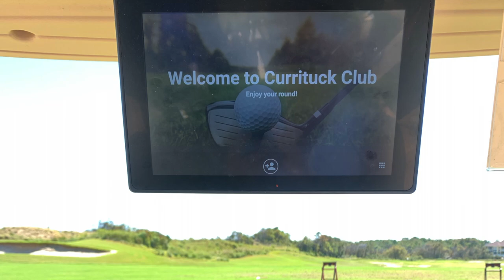OUTER BANKS VLOG: Currituck Club Golf Trip OBX Beach Vacation & Traveling with a Dog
Today, we're playing 18 holes at the Currituck Club in the Outer Banks, North Carolina.  This is our first time playing the semi-private course, and we received an invitation to play thanks to the beach house we rented in Buck Island during our stay in Corolla, NC. This was one of the main perks of our stay! But first, we're taking a walk with our two Labrador Retrievers on the pet-friendly beaches of the OBX and then ending our day with some delicious takeout from La Dolce Vita in Timbuck II.

We put a lot of effort into each and every one of our videos.  We hope you find them informative, entertaining, and we LOVE hearing your feedback!

The comments, opinions, and views set forth in this video are the reflected personal positions of the channel’s creators.  The comments, opinions, and views set forth within this video are not the official positions of The Outer Banks, and they do not reflect The Outer Banks' position.

The links to the products provided above may be affiliate links, meaning, at no additional cost to you, we will earn a commission if you click through and make a purchase.